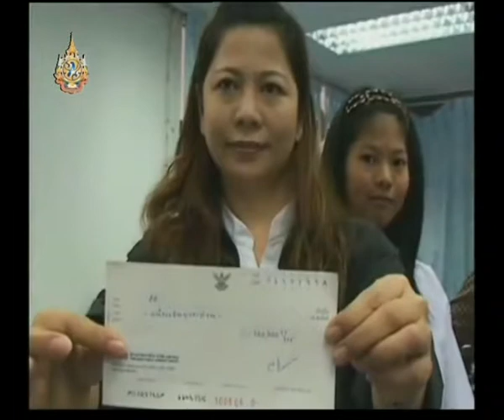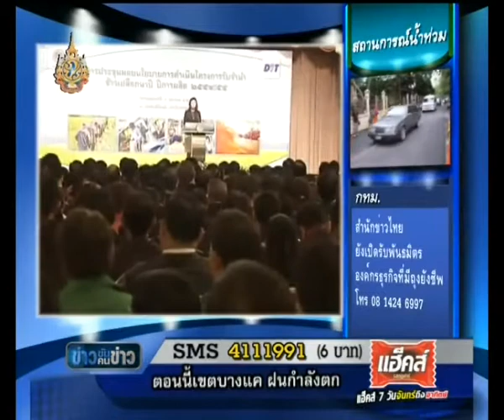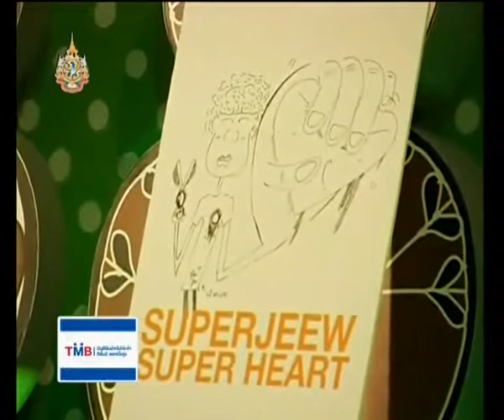ข่าวข้น คนข่าว 061054.wmv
รายการ ข่้าวข้น คนข่าว ประจำวันที่ 6 ตุลาคม 2554